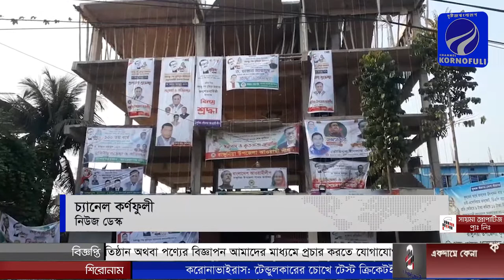রাঙ্গুনিয়া উপজেলা তাঁতীলীগের উদ্দ্যেগে বঙ্গবন্ধুর জম্মদিন পালন